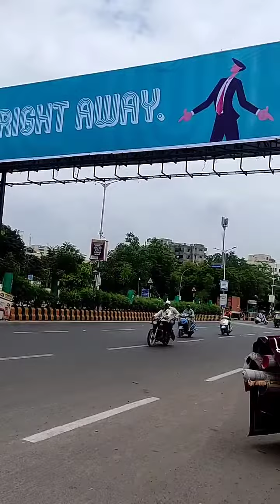MS CAP STALL SHAHIBAUG